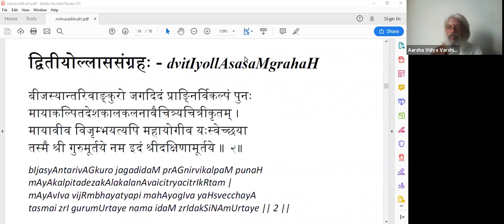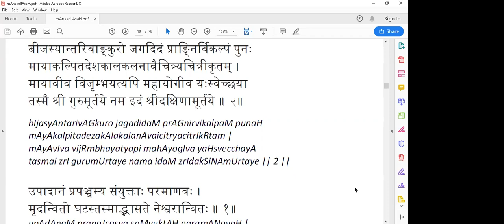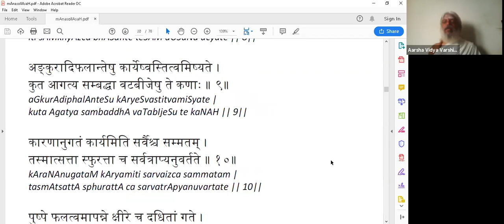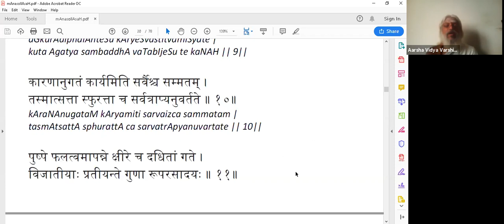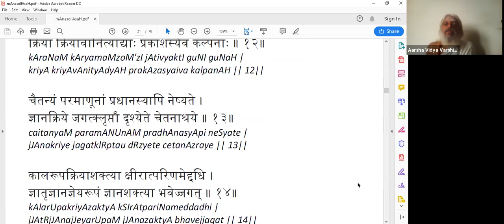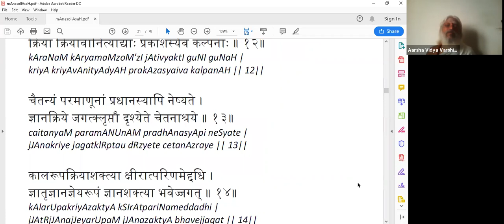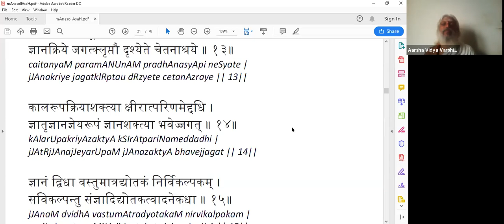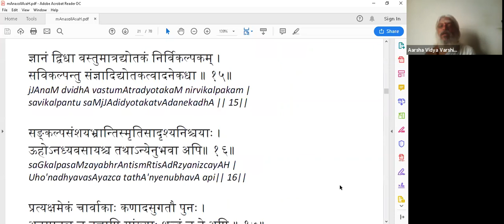Dakshinamurthy Stotra with Manasollasa - 014 - Vartika 2.9-15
Dakshinamurthy Stotra is a hymn in praise of Lord Dakshinamurthy who is a form of Shiva, which clearly reveals the vision of Vedanta in ten verses. This stotra was composed by Adi Shankara and a commentary Manasollasa, in verse form has been written by his disciple Sureshvaracharya. We will cover these verses in this series of classes. The second verse of Dakshinamurthy Stotra is discussed in this class